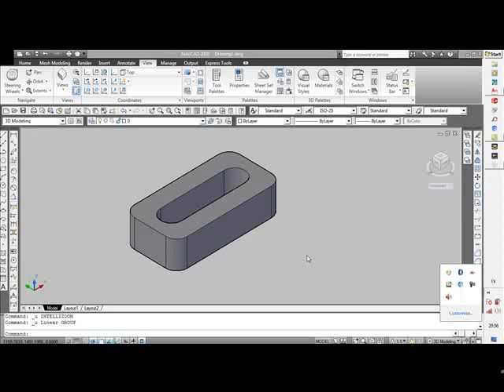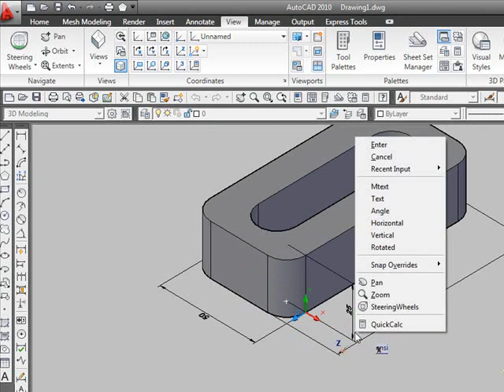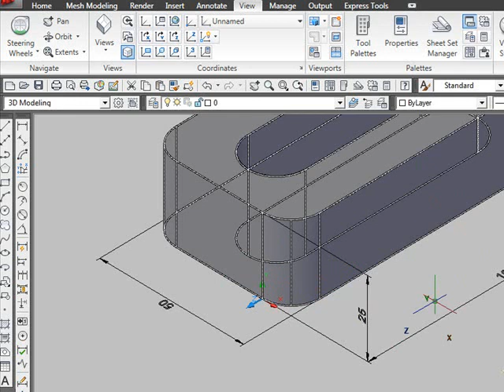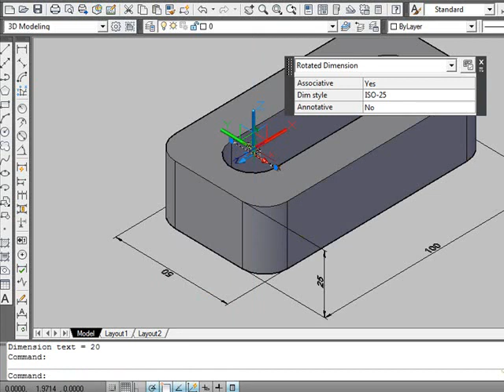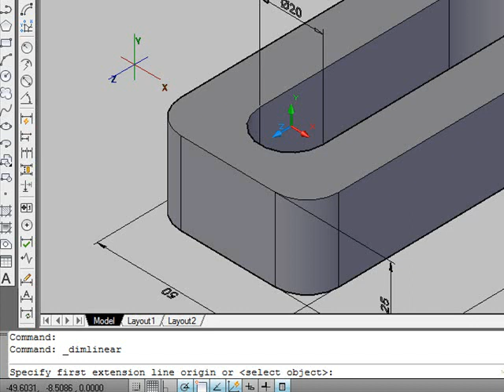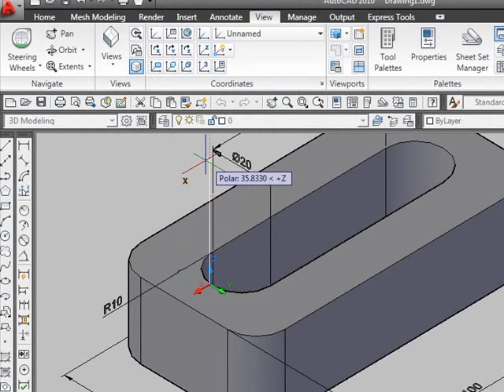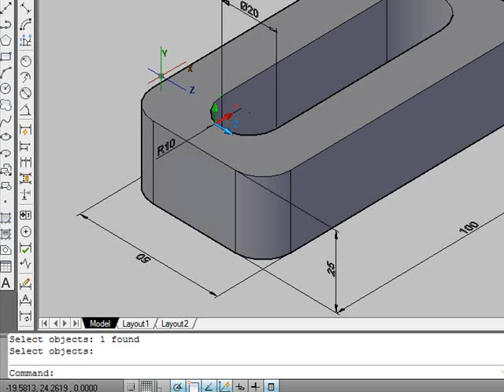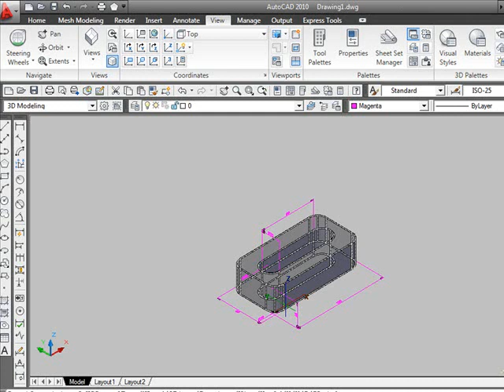cara membuat ukuran menggunakan UCS 3d autocad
aplikasi autocad
autocad 2d
autocad 3d
autocad 2007
autocad 2010
autocad 2011
autocad 2012
autocad 2013
autocad 2014
autocad 2015
autocad 2016
autocad 2017
autocad 2018
autocad 2019
autocad 2020
autocad 2021
autocad 2022
autocad 2023
teknik drwaing